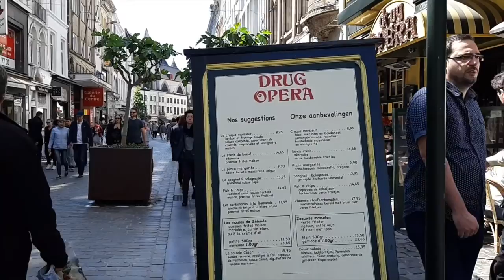Belgium | Europe Trip 2018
Stayed in Brussels for more than a week. Check my adventure.